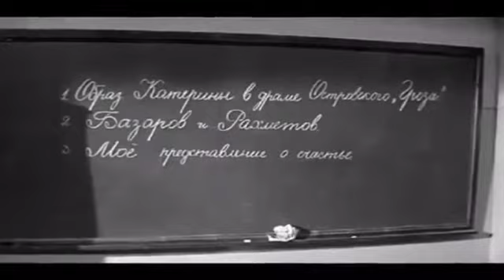ВИА “Пламя” - Не повторяется такое никогда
Слова - М.Пляцковского